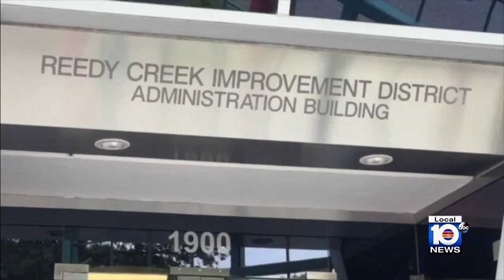Gov. Ron DeSantis wants state oversight powers to control Disney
Gov. Ron DeSantis and Florida lawmakers ratcheted up pressure on Walt Disney World on Monday by announcing legislation that will use the regulatory powers of Florida government to exert unprecedented oversight on the park resort’s rides and monorail.